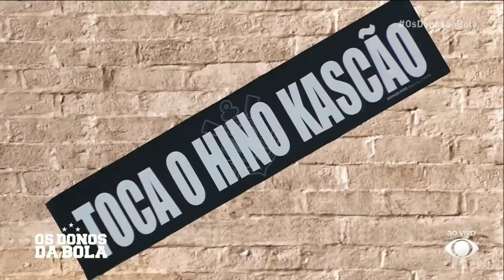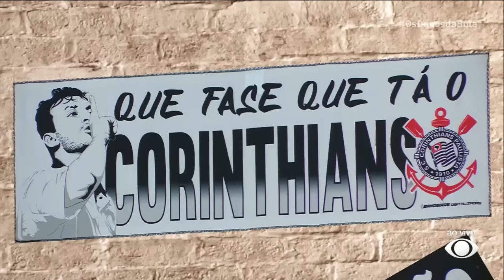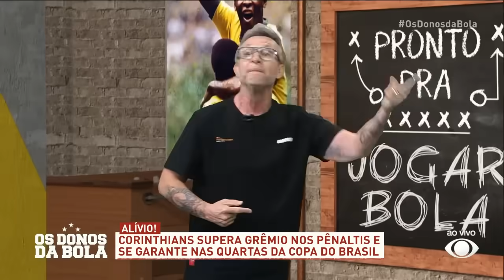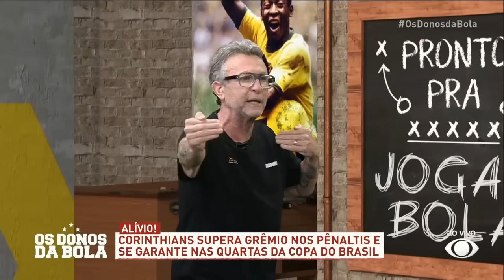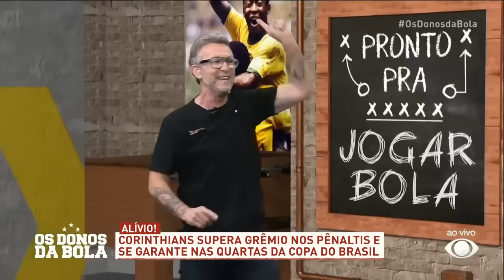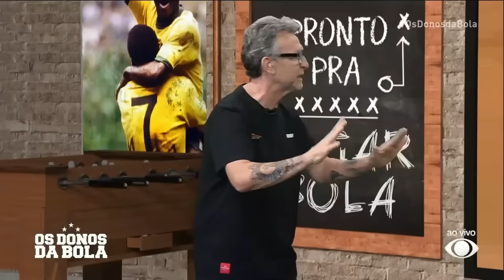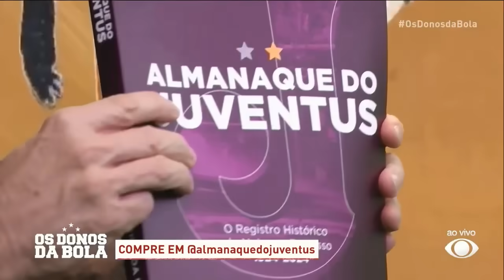Neto comemora classificação do Corinthians, pede hino e zoa o Palmeiras | Reapresentação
O Craque Neto comemorou a classificação do Timão para as quartas de final da Copa do Brasil e zoou a eliminação do Palmeiras para o Flamengo. A turma do OsDonosDaBola também debateu se o gesto obsceno feito por Abel Ferreira na área técnica durante a partida contra o Flamengo, pelas oitavas de final da Copa do Brasil, configura como expulsão.